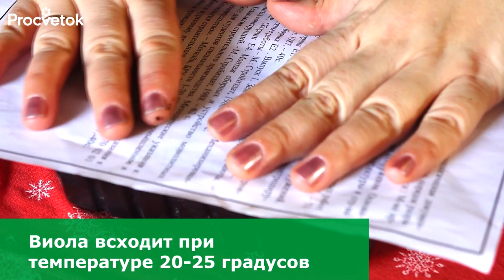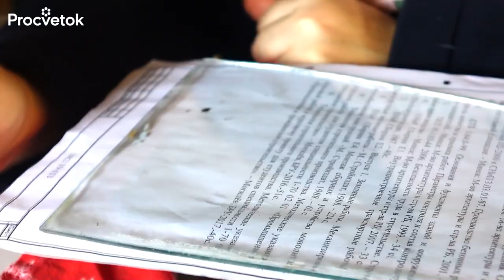Как вырастить АНЮТИНЫ ГЛАЗКИ ИЗ СЕМЯН? Секреты посева виолы от биолога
Виола, или анютины глазки - красивый и неприхотливый цветок, который украсит любой сад. Как и когда лучше всего сеять семена виолы на рассаду? Возможны 3 варианта: виолу можно посеять под зиму, летом из свежесобранных семян или ранней весной. В этом видео я расскажу вам о всех тонкостях выращивания виолы из семян.